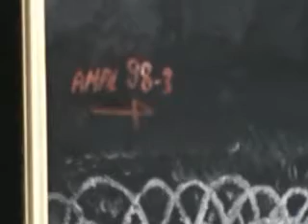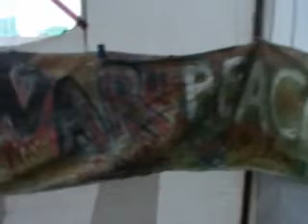المعرض التشكيلي بساحة الحرية